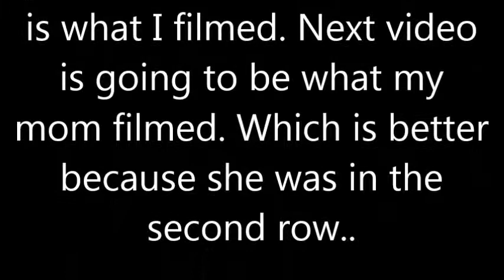Elvis (part 1)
This is Elvis impersonator of the fair we went to yesterday (8/10/13).